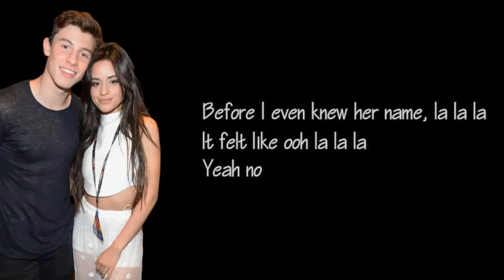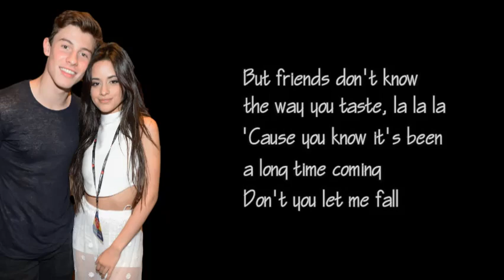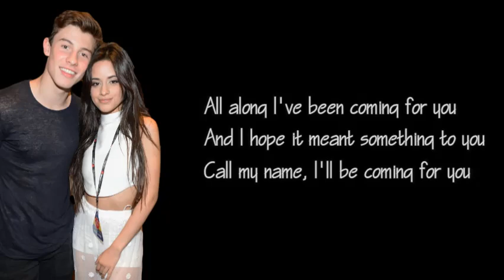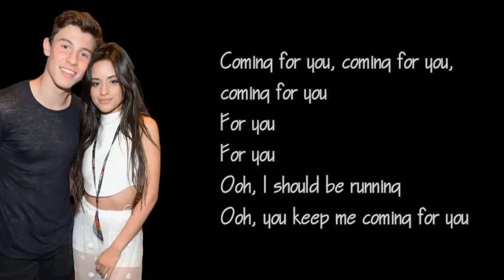Shawn Mendes, Camila Cabello - Señorita [lyric video]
Music video by Shawn Mendes, Camila Cabello performing Señorita (Lyric Video).